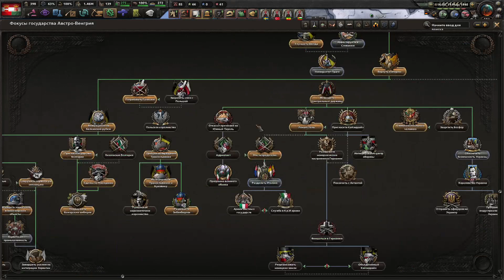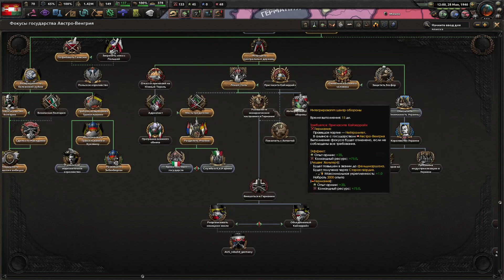ВОССТАНОВИЛИ ГРАНИЦЫ!| Hearts of Iron IV